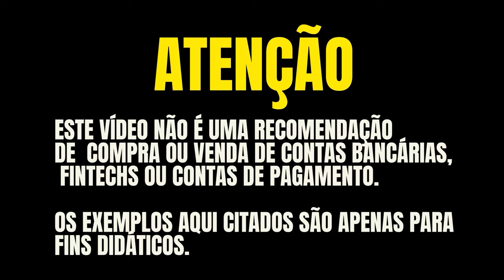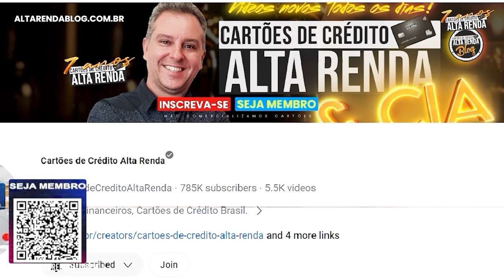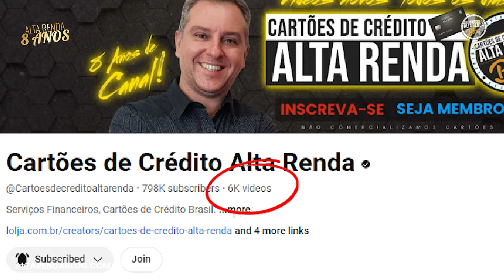💳LATAM PASS VISA INFINITE PERSONNALITÉ OU VISA INFINITE ITAÚ PERSONNALITÉ,QUAL DESTES DEVO ESCOLHER?